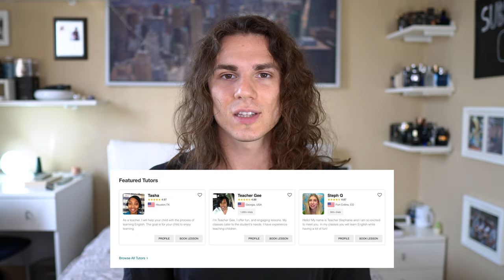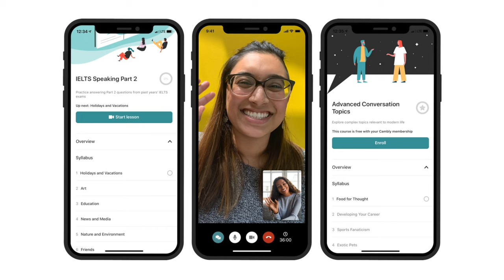Come Imparare a PARLARE Inglese Veramente 🇬🇧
In questo video spiegherò come iniziare veramente a parlare inglese.